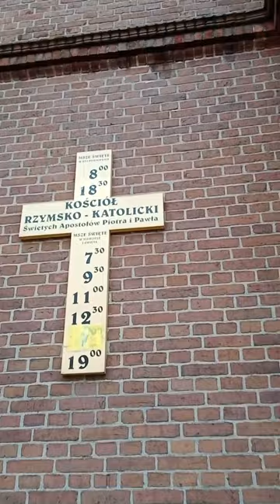Golden architecture of Poland. Church of Peter and Paul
The Church of the Holy Apostles Peter and Paul in Bydgoszcz is located in Bydgoszcz, Poland, on Wolności Square. Patron saints are Saint Peter and Saint Paul. The church, richly decorated with polychrome has been realized in 1957 by Władysław Drapiewski from Pelplin and Leon Drapniewski of Poznań; it has been registered on the Pomeranian Heritage List on 5 October 1971